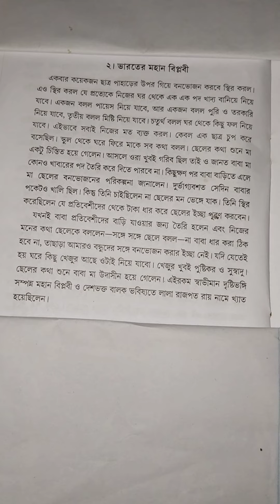ভারতের মহান বিপ্লবী